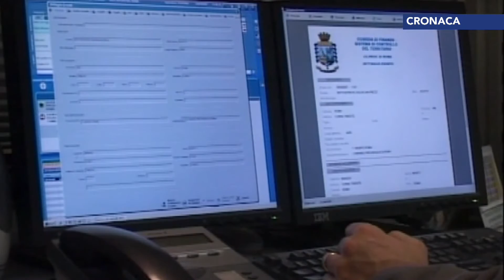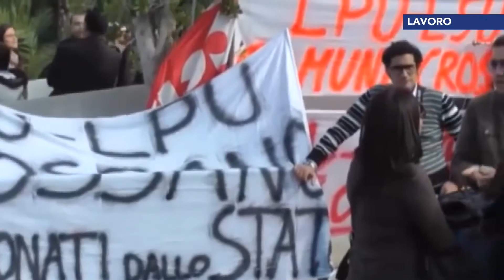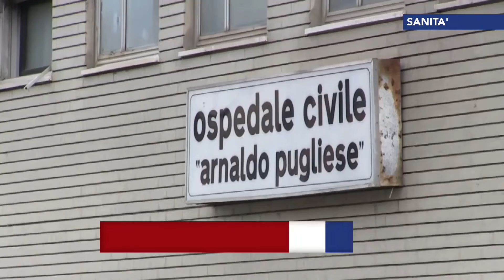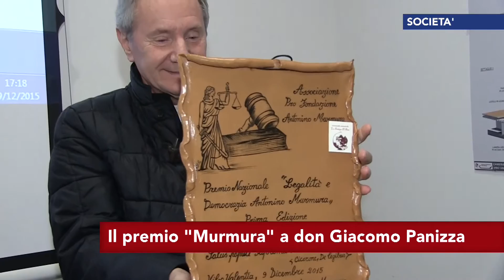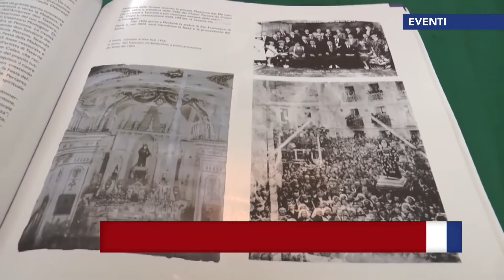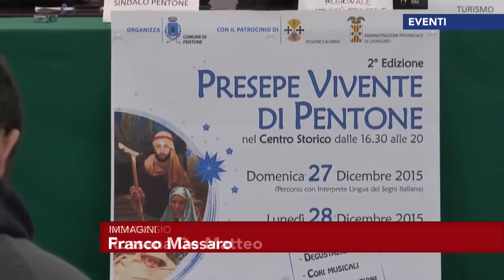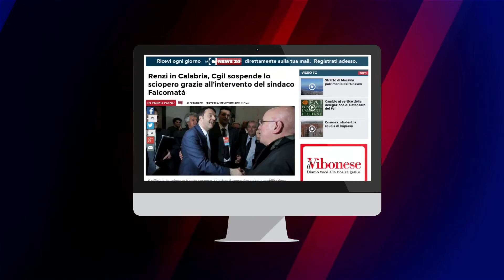Tgr calabrese LaCnews24 giorno 10-12-2015